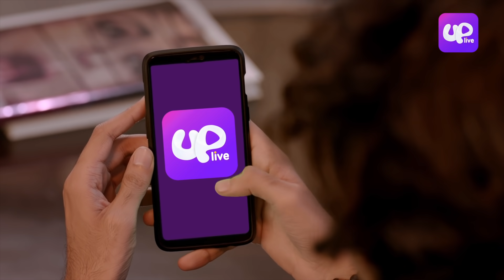[TV Commercial] Uplive India - Make New Friends in Chatroom!